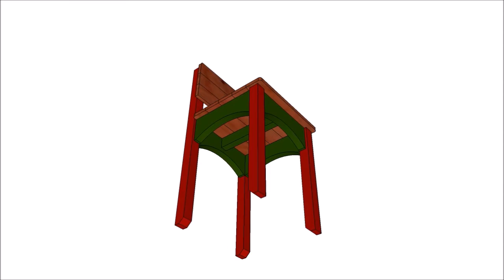Chief's Shop Sketch of the Day: Outdoor Bar Table Stool